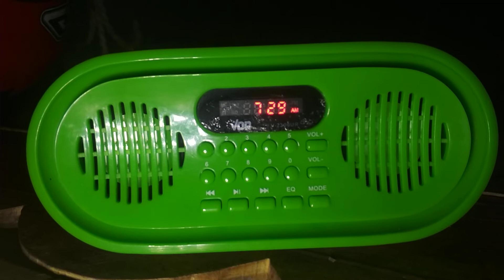DZGB-AM Legazpi City freq. 729KHz at 1327UTC 25 02 2022